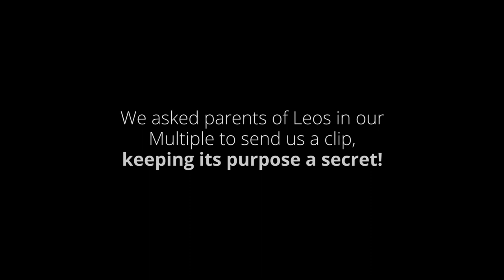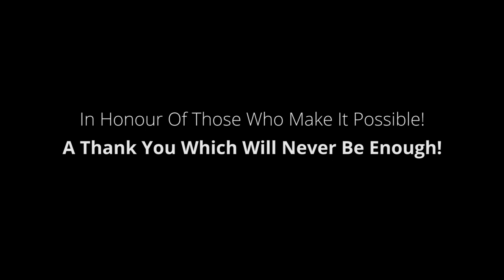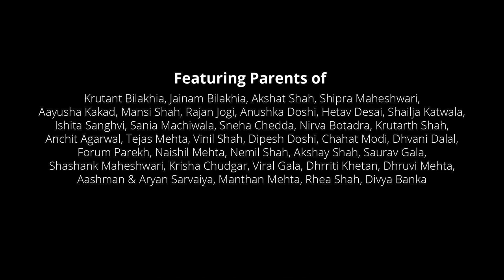Thank You To Our Pillars! | Global Day of Parents | Leo Club of Juhu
We asked parents of Leos in our Multiple to send us a clip, keeping its purpose a secret! We created something out of it in honour of those who make it possible! A thank you which will never be enough!

On this global day of parents, Leo Club of Juhu salutes those countless efforts and recognizes the true force behind each one of us.

Conceptualized & Directed By: Leo Krutant Bilakhia & Team
Edited By: Leo Nimeet Doshi